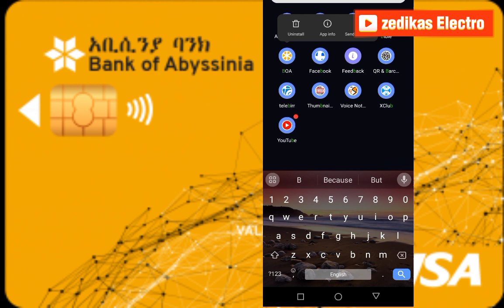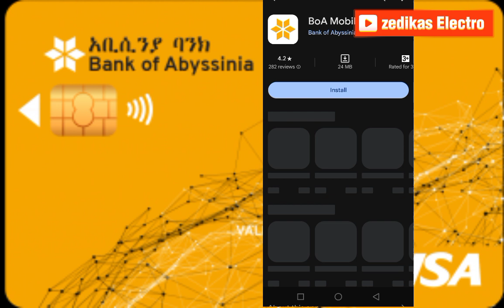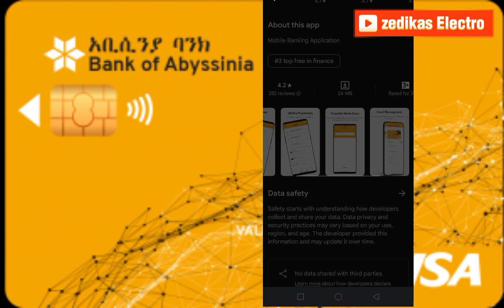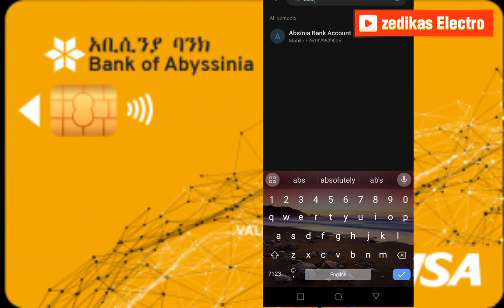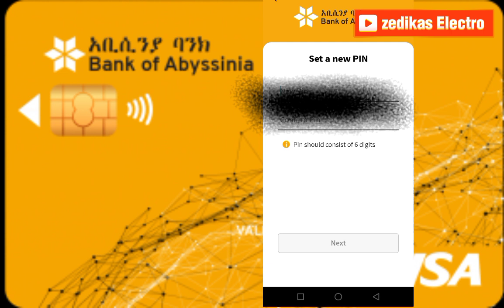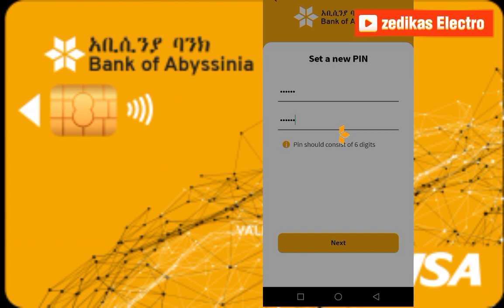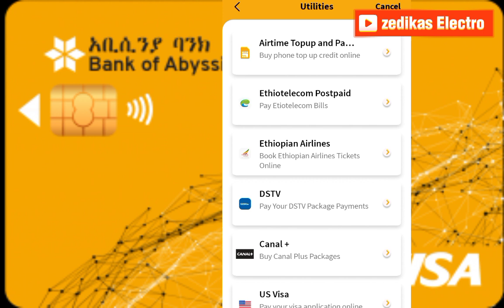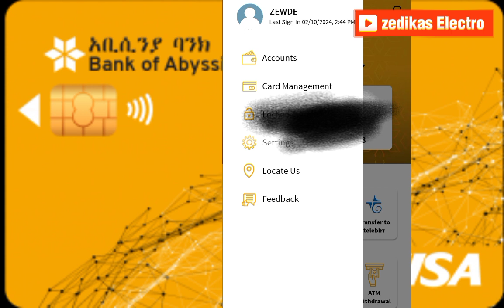how to Activate BOA mobile banking|Bank of Abyssiniya mobile banking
this is how to activate the updates BOA MOBILE banking at home with out going to branch office for support
0:00 intro
1:00 uninstallation of old app
1:55 playstore
4:00 download and installation
6:00 password confirm